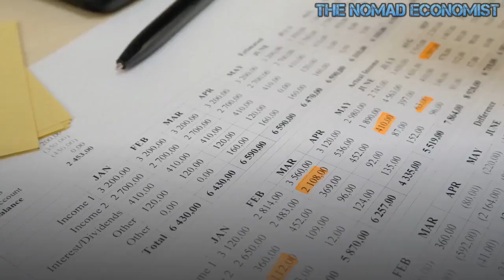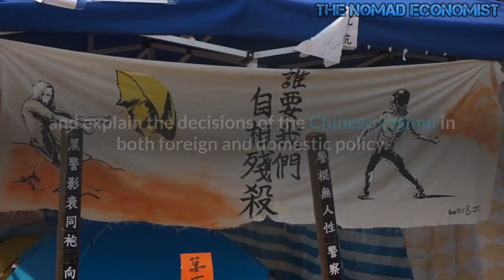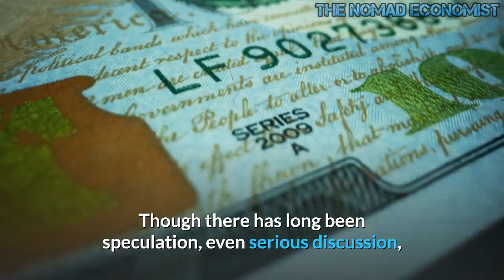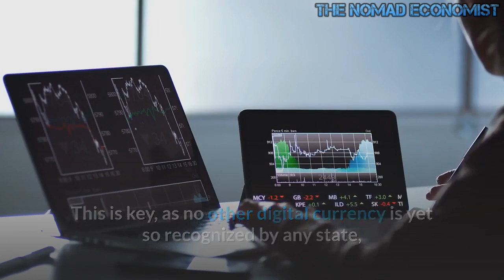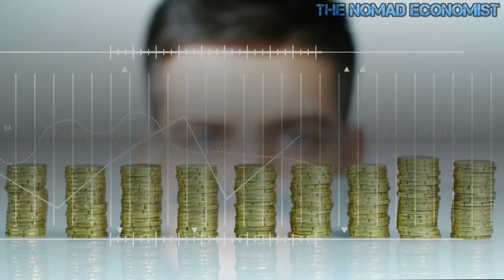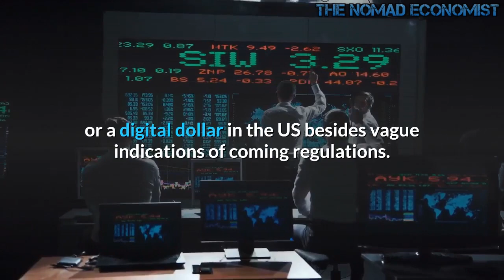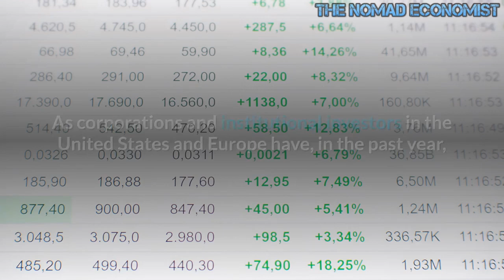This is Why China Wants a Digital Yuan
In his 2011 book On Russia, former US secretary of state Henry Kissinger used the ancient Chinese game of Weiqi, or Go, as it is also commonly known, as an extended metaphor to conceptualize and explain the decisions of the Chinese regime in both foreign and domestic policy. A game of strategic domination akin to chess, Go is won by building and maintaining key positions around the board, rather than by any strategy of outright attrition. Understood as one of the stones placed upon the board, the digital yuan joins the Belt and Road Initiative (BRI), the Regional Comprehensive Economic Partnership (RCEP), and militarization of the South China Sea as part of a strategy for squeezing US positions both internationally and domestically.

In the struggle to dominate the multidimensional board of geostrategy, space, cyberspace, air, land, and sea, the digital yuan poses a new and unique challenge to the US regime. Though there has long been speculation, even serious discussion, of the dollar being replaced or eventually displaced as the world reserve currency, it has remained the overwhelming currency of choice, due in part to institutional inertia but also because of the continued relative economic predominance maintained by the US. As Tim Morrison pointed out in Foreign Policy a little over a year ago, this “exorbitant privilege” entails many advantages for Washington. Chief among them is the US's ability to cheaply and immediately finance its own deficit spending, as well as disproportionate power in imposing economic sanctions.